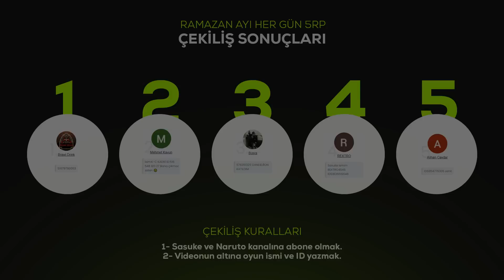SONUNDA YENİ KILL REKORUMU KIRDIM!! 😮 TOPLAM 42 KILLS EFSANE MAÇ!! | PUBG MOBİLE